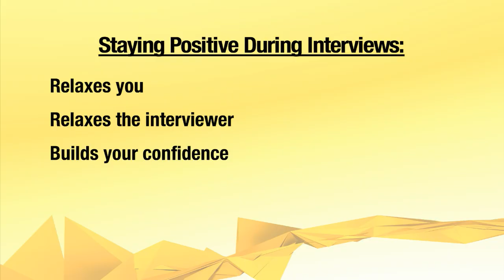Work Search - How Do I Prepare for an Interview?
Prepare for a successful job interview using the Four P's: Prepare, Practice, Participate and be Positive

For in-person career and employment services, visit your local Alberta Supports